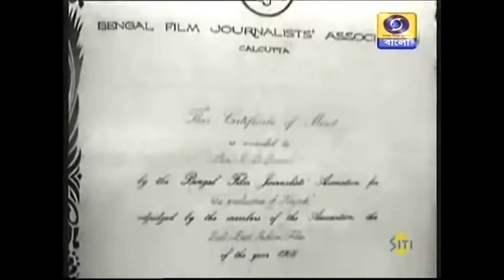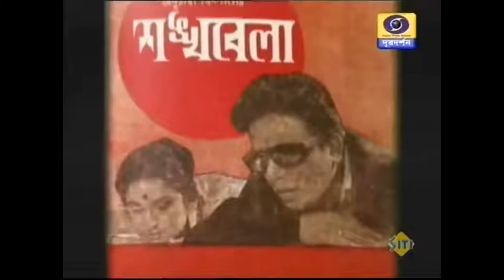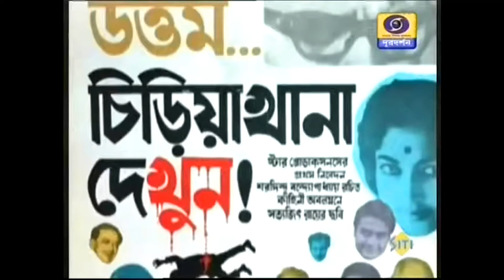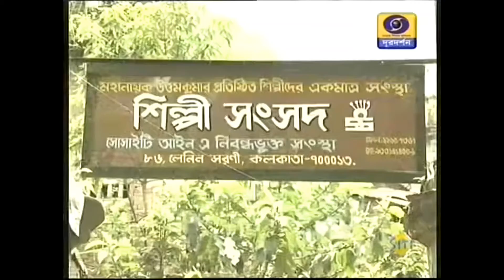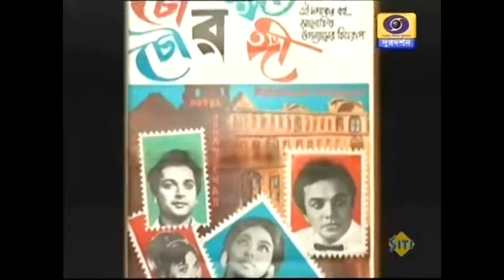Mahanayak_Uttam_Kumar Documentary Ep 02 | উত্তম কুমারের শেষ কথা। পর্ব ০২ | Full HD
উত্তম কুমার (৩ সেপ্টেম্বর ১৯২৬ - ২৪ জুলাই ১৯৮০) (প্রকৃত নাম অরুণকুমার চট্টোপাধ্যায়) ছিলেন একজন ভারতীয়-বাঙালি চলচ্চিত্র অভিনেতা, চিত্রপ্রযোজক এবং পরিচালক। বাংলা চলচ্চিত্র জগতে তাকে 'মহানায়ক' আখ্যা দেওয়া হয়েছে।

Uttam_Kumar, popularly known as the Mahanayak, was an Indian actor, producer, director, script writer, composer, and singer who predominantly worked in Bengali cinema. Throughout his career, he earned commercial as well as critical success and remains a cultural icon and matinee idol of Bengal.

His first released film under his birth name of Arun Kumar Chatterjee was the 1948 film Drishtidan directed by Nitin Bose. Next year he appeared as the hero in the film Kamona in 1949, changing his name again to Uttam Chatterjee. Later he changed his name again to Arup Kumar.

Uttam Kumar was the first-ever recipient of the National Film Award for Best Actor for his performances in Antony Firingee and Chiriyakhana in 1967.

•UTTAM KUMAR BIOGRAPHY•
The Mahanayak of Bengali cinema, Uttam Kumar, was the legendary actor and had a great influence on the audience. His on screen chemistry with actresses like Suchitra Sen, Supriya Devi and Sabitri Chatterjee is still remembered by the audience. Uttam Kumar really gave a Midas touch to the Bengali cinema with his genuine and realistic performance which used to mesmerize the audience. Uttam Kumar was born as Arun Kumar Chatterjee on 3rd September 1926 in Ahiritola, Calcutta in British India. He was the elder son amongst the three. He had two younger brothers Barun and Tarun, out of which Tarun was the youngest and a famous actor. He and Tarun have appeared together in many Bengali films like 'Jeeban-Mrityu', 'Maya Mriga', 'Dhanyi Meye', 'Saptapadi', 'Mon Niye', 'Agniswar' and ' Sanyasi Raja'. Uttam Kumar's parents were Satkari Chatterjee and Chapala Debi.

The 'Mahanayak' studied at South Suburban School and then did his higher studies from 'Goenka College of Commerce and Business Administration. He could not complete his studies as he started working as a clerk at Calcutta Post Trust. He was married to Gauri Debi and they had a son named Gautam, who was a businessman and died of cancer at the age of 53. Uttam Kumar's grandson Gaurav, is a famous Tollywood actor and famous lyricist Pulak Bandyopadhyay was his uncle.

While working as a clerk at Calcutta Post Trust, he acted with many amateur theater groups. His big joint family was an owner of their own theater group named as Suhrid Samaj which used to stage many amateur shows. Uttam Kumar made his silver screen debut with the film 'Drishtidan' which was directed by Nitin Bose. He came into the notice with the film 'Basu Paribar'. But he got his big breakthrough in his career with the film 'Agni Pariksha'. His famous films with the legendary actress Suchitra Sen, Supriya Devi and Sabitri Chatterjee is still remembered by the audience. Uttam Kumar gave films like 'Shapmochan' ,'Shilpi' , 'Sagarika' , 'Indrani' ,'Sabar Uparey' ,'Harano Sur' and many more. He along with Suchitra featured in total 30 films together between 1954 and 1975. Uttam Kumar who is still remembered as a cultural icon was famous as an actor, producer, director, music director, singer. His immense contribution to the Bengali cinema earned him a galactic critical adulation. People love him so much that a Metro Station in Kolkata was built in his honor giving his name. His best performance is considered as 'Nayak' by the film maestro Satyajit Ray.

Uttam Kumar ruled over Bengali cinema for almost three decades until his death. The actor laid to the eternal rest at a very early age of 53. The workaholic suffered a massive heart attack while filming 'Ogo Bodhu Shundori' in 1980. He was immediately admitted to the Belleveue Clinic. Despite of doctors' hard and sincere efforts, Uttam Kumar lost his battle to the death on 24th July 1980 in Tollygunge, Calcutta. The actor received many prestigious awards including the National Award for the Best Actor in 1976 'Chiriyakhana' and 'Antony Firingee'. He is called as 'Mahanayak' in reference to  his immense contribution to the cinema.